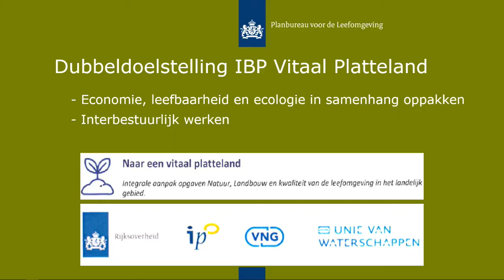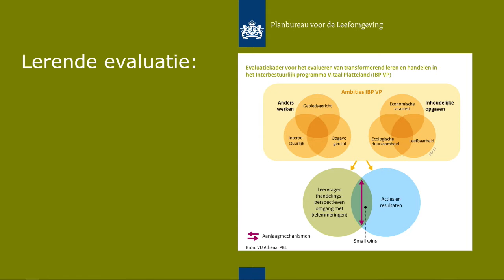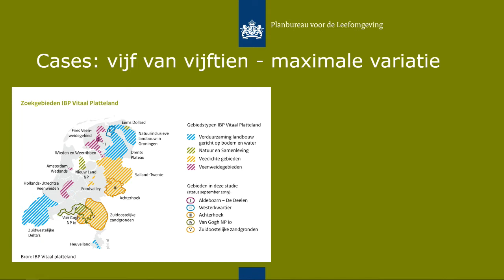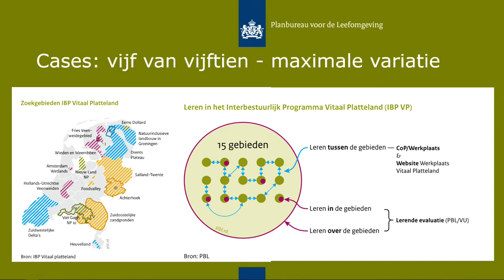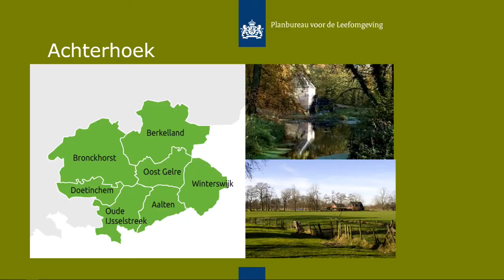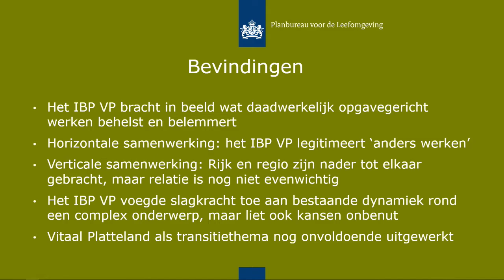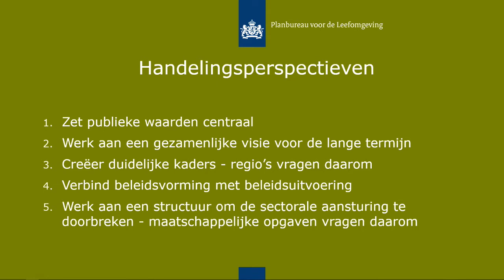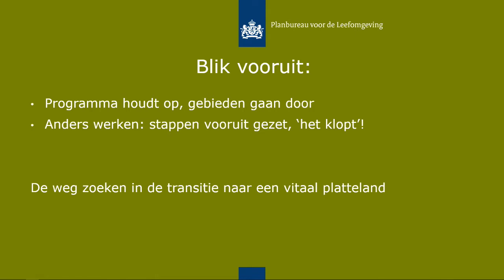Presentatie bevindingen Lerende Evaluatie IBP Vitaal Platteland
Het PBL presenteerde op 24 maart de bevindingen van twee jaar onderzoek naar het interbestuurlijk programma Vitaal Platteland. Daarna volgde een gesprek met betrokken bestuurslagen en maatschappelijke partijen.